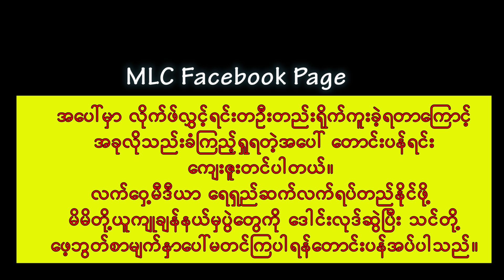ဆိုင်ထိုးပြိုင်ထိုးမှကြိုက်သလား? ဒီပွဲကြည့်ပြီးသဘောထားမျှခဲ့ပါ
ဆိုင်ထိုးပြိုင်ထိုးမှလက်ဝှေ့ပွဲလား သင်ဟာဆိုင်ထိုးပြိုင်ထိုးအနာခံထိုးမှကြိုက်တဲ့ပရိသတ်လား ဆိုင်ထိုးပြိုင်ထိုးခြင်းမရှိဘဲ အသာစီးကထိုးခဲ့တဲ့ ဘဂျမ်း(သုံးပန်လှ)ပွဲတပွဲကို ကြည့်စေချင်ပါတယ်။ အနာခံထိုးမှ ရဲရင့်တယ်လို့ ယူဆသူရှိသလို တိုက်ခိုက်ရေးမှာ မနာလေကောင်းလေယူဆသူတွေလည်း ရှိကြပါတယ်။ အယူအဆအမျိုးမျိုးကွဲပြားနေတဲ့ကြားမှာ နင်လားငါလားဝါးရုံပင်ကျွဲခတ် မထိုးခဲ့တဲ့ ပွဲတပွဲက သင့်အယူအဆကို သိချင်ပါတယ်
(zawgyi)
ဆိုင္ထိုးၿပိဳင္ထိုးမွလက္ေဝွ႕ပြဲလား သင္ဟာဆိုင္ထိုးၿပိဳင္ထိုးအနာခံထိုးမွႀကိဳက္တဲ့ပရိသတ္လား ဆိုင္ထိုးၿပိဳင္ထိုးျခင္းမရွိဘဲ အသာစီးကထိုးခဲ့တဲ့ ဘဂ်မ္း(သုံးပန္လွ)ပြဲတပြဲကို ၾကည့္ေစခ်င္ပါတယ္။ အနာခံထိုးမွ ရဲရင့္တယ္လို႔ ယူဆသူရွိသလို တိုက္ခိုက္ေရးမွာ မနာေလေကာင္းေလယူဆသူေတြလည္း ရွိၾကပါတယ္။ အယူအဆအမ်ိဳးမ်ိဳးကြဲျပားေနတဲ့ၾကားမွာ နင္လားငါလားဝါး႐ုံပင္ကၽြဲခတ္ မထိုးခဲ့တဲ့ ပြဲတပြဲက သင့္အယူအဆကို သိခ်င္ပါတယ္